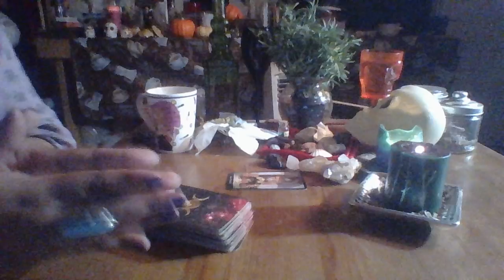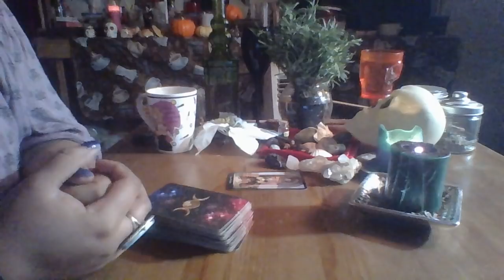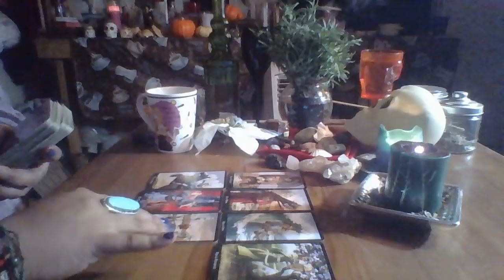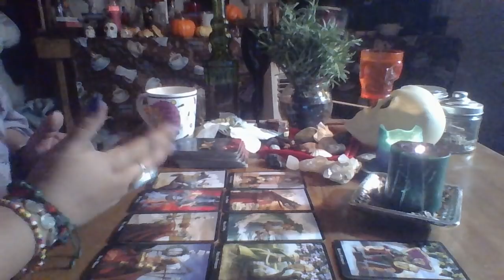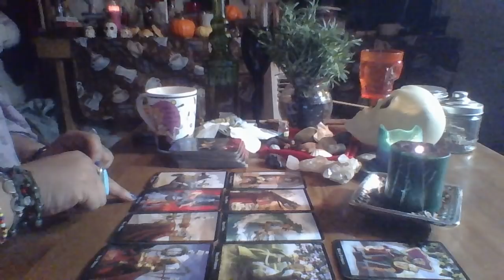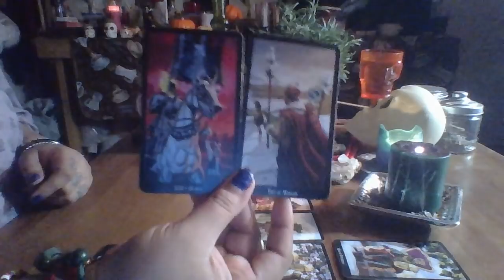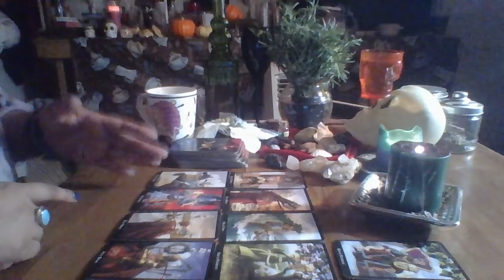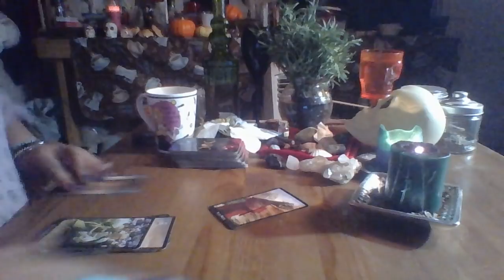Capricorn Mid Month Love Reading "Your Match Perhaps"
Capricorn Mid Month Love Reading November 2017 "Your Match Perhaps"

3 Card Reading $15.00
30 Min Reading $50.00
1 Hr Reading $85.00